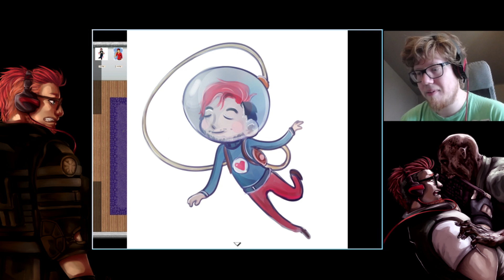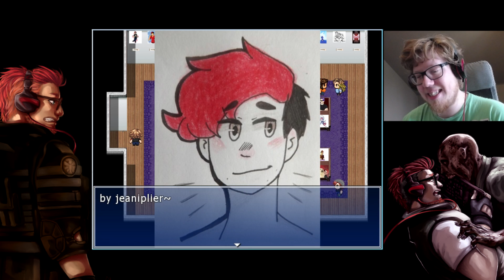Darkiplier - The Terror Of The Night! The End! | Hearts and Heroes - A Markiplier Fan Game - Part 9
Found this game based on Markiplier and I must say so far do I love the game, and see all the hard work and commitment put into this!

This turned to a much longer video than I expected, but decided to keep it in one video instead of 2-3 ones. And its the end of one great long run of an beautiful amazing game!